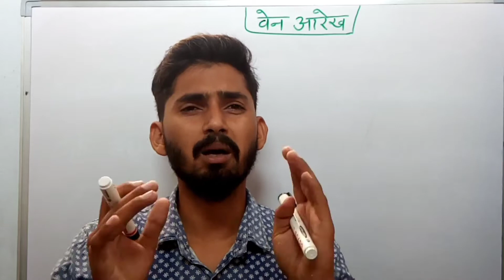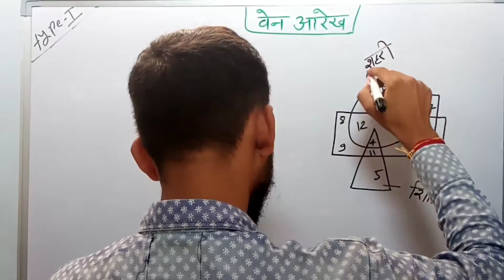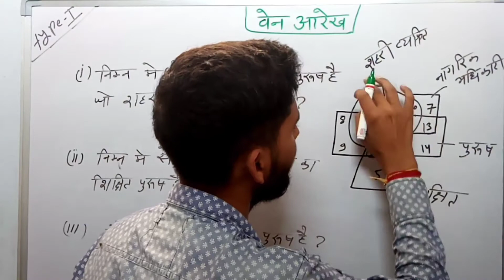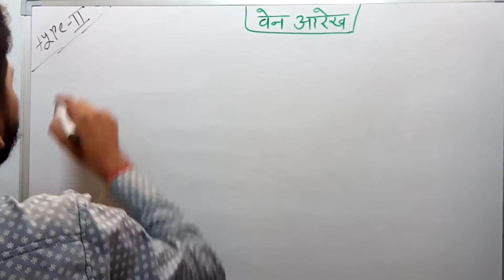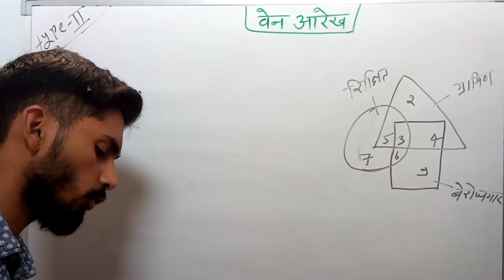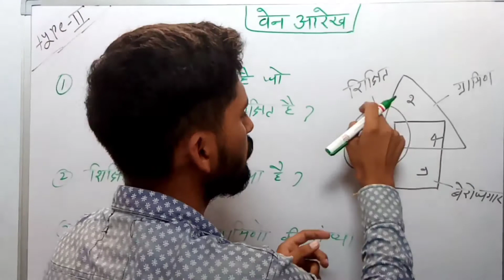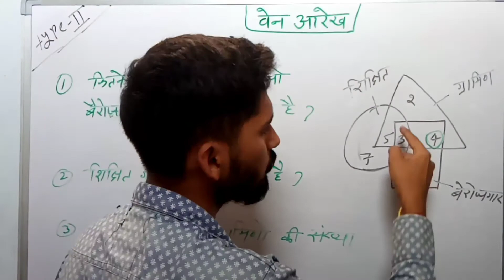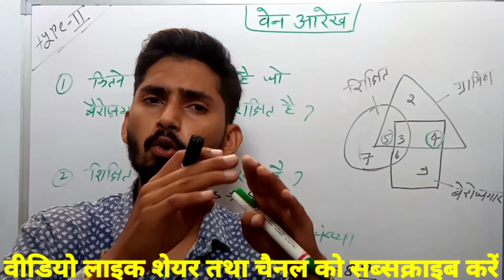VENN DIAGRAM। वेन आरेख। part-1 Reasoning By kamalkant sir